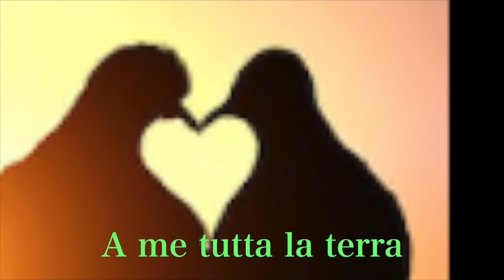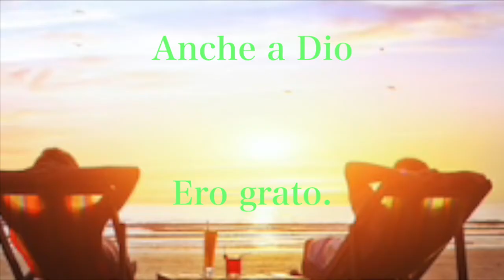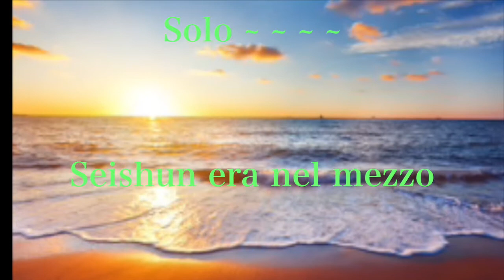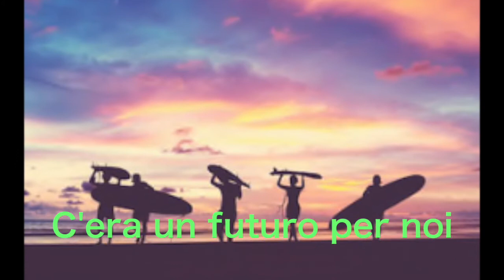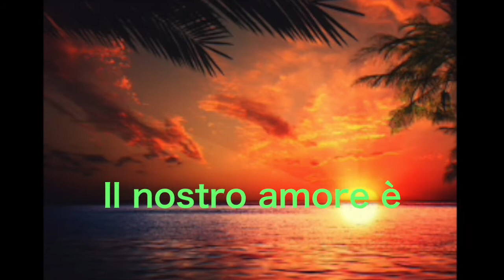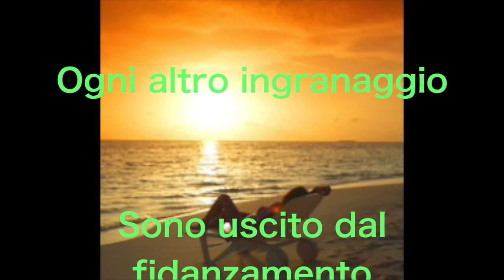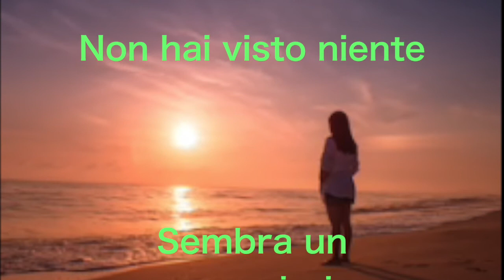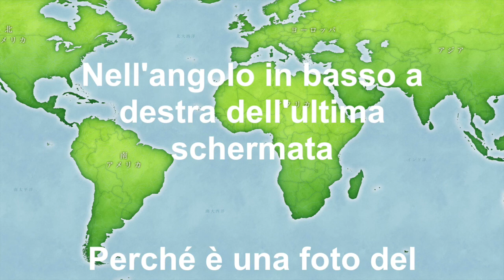BGM, il suono delle onde ha un effetto curativo. Reminiscence.